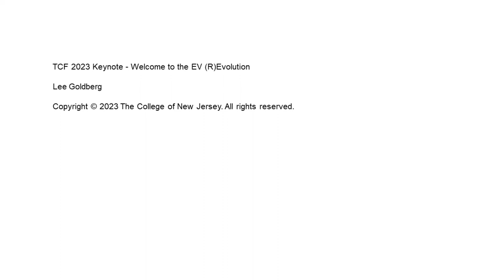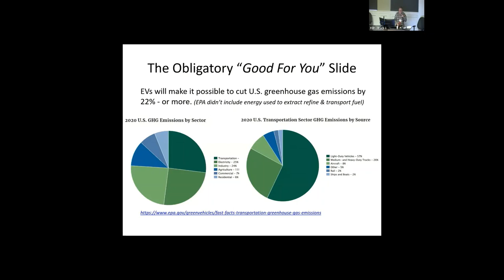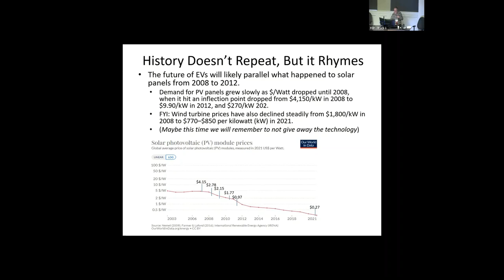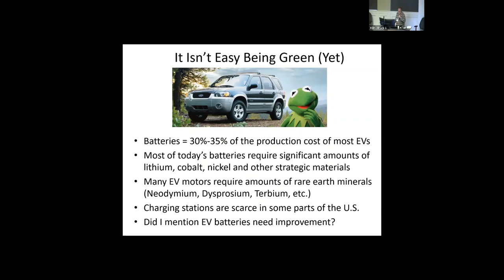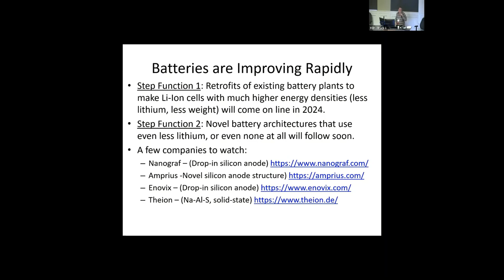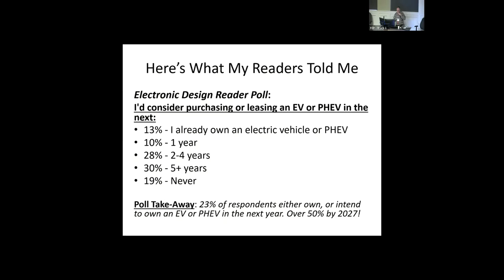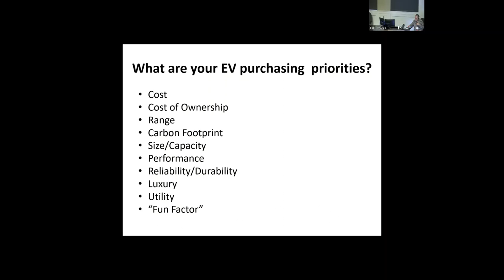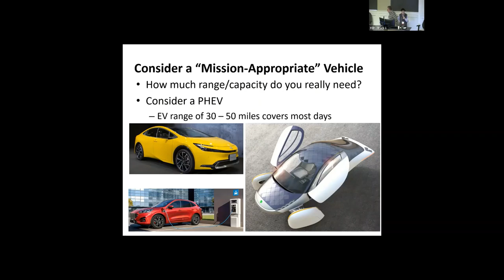Welcome to the EV (R)Evolution - TCF 2023 Keynote Talk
"The Fututre of Electric Vehicles" was the special focus of TCF 2023. Lee Goldberg, in his TCF keynote talk, spoke about the kinds of EVs that we will see in the future, and he gave advice on how to choose the right EV for you.